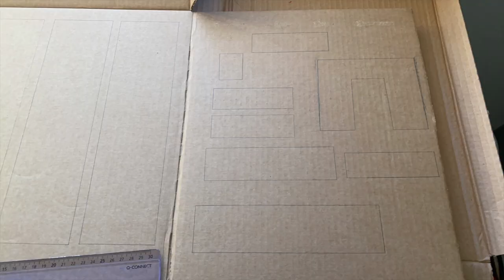Building an Ancient Egyptian House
This video is about building an Ancient Egyptian House.